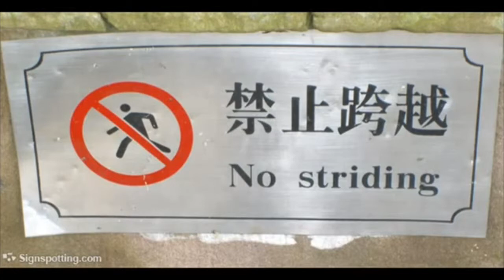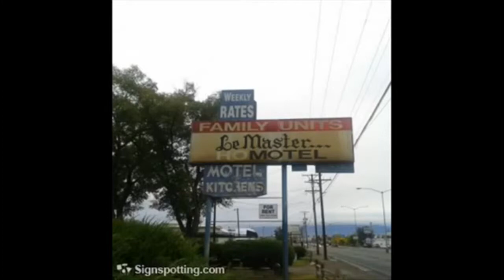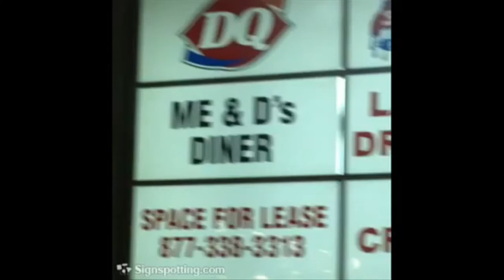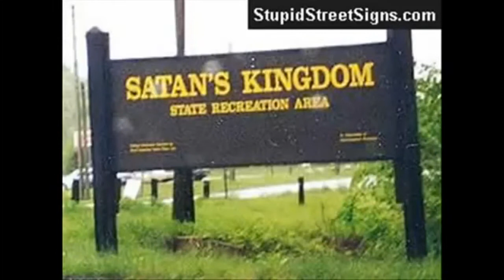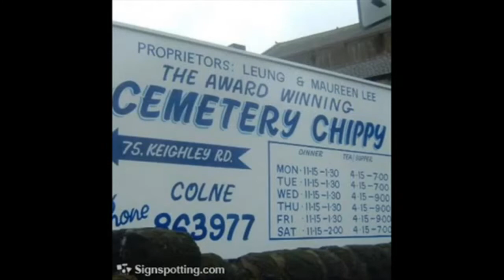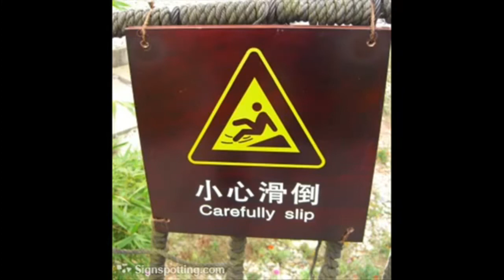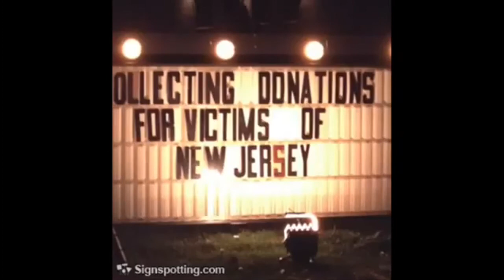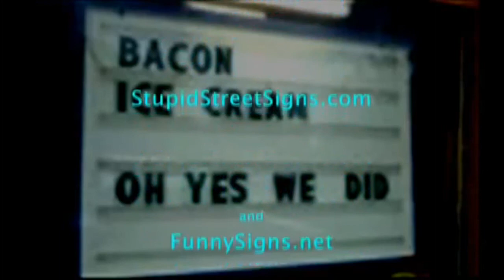Funny Signs: No Striding (Revised Director's Cut)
No striding, but plenty of ambling, sauntering and meandering down the road of funny signs.
Added scenes include Mike getting arrested for throwing Sam in a cesspool and LH Michelle and Dave planted in the ground after Sam threw a tantrum.
Tantrums: 4 (LH Michelle, Beulah, Sam & Dave)
Barfs: 9 (Mary, Sam (2x), Mike, Scotty, Jimmy, Beulah, Abby & Anna)
Characters: Sam, Mike, Mary, Anna, LH Michael, LH Michelle, Scotty, Jimmy, Hank, Guy, Beulah, Abby, Devil, She-Devil, Angel, God and Dave.
Made using Windows XP Movie Maker, Corel PaintShop Pro X4, Audacity, Speakonia and Free Audio Editor.